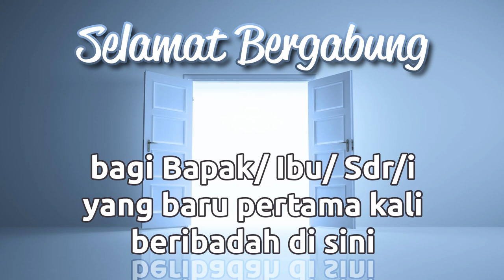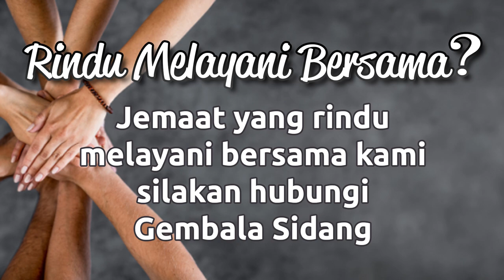Warta Sepekan GKRIDC Ed. 26 Mei - 2 Juni 2024